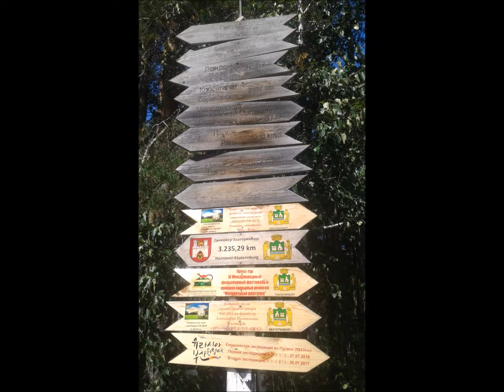1196 Тюнева Ольга г Санкт Петербург Дорожная